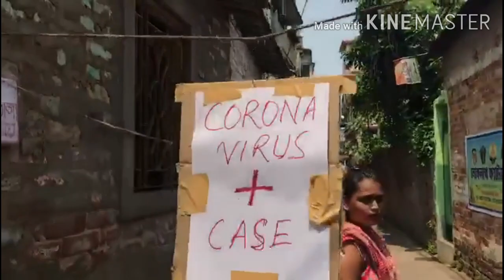Corona patient splits on public | viral video | shameful incident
A corona patient internationally splitting on neighbours | corona viral video| must watch and be safe